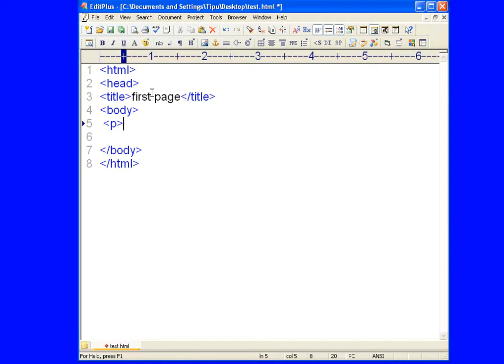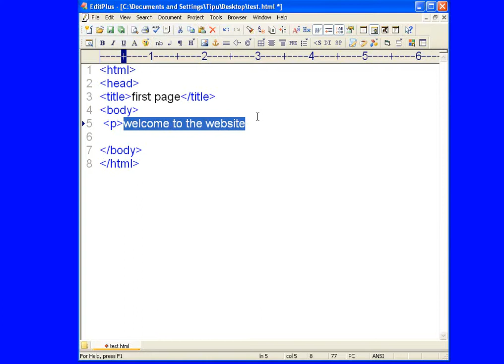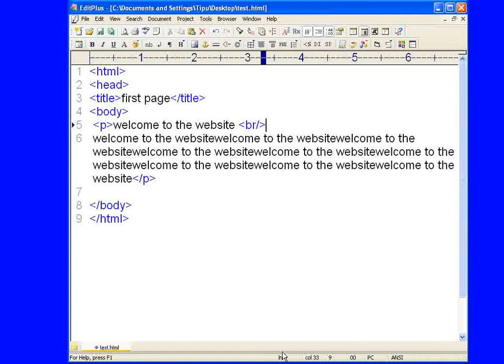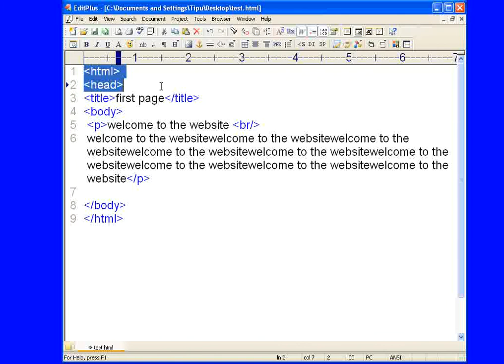xhtml tutorials-2 by thenewkokata format paragraphs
how to format paragraphs in xhtml.